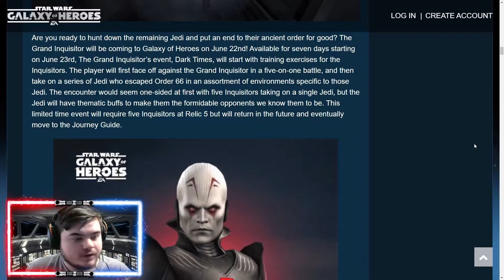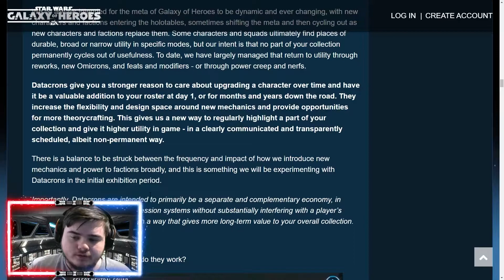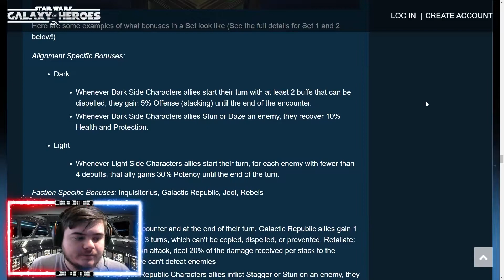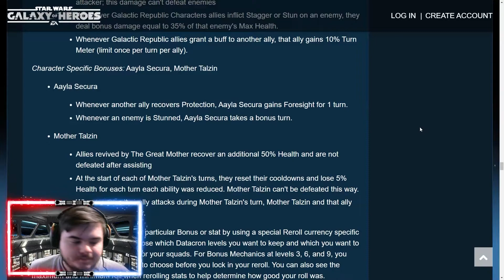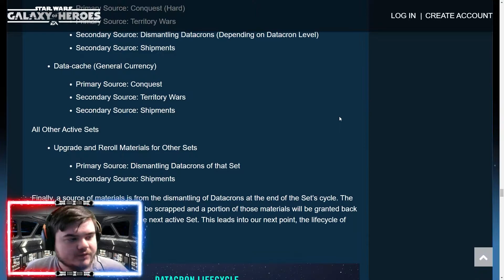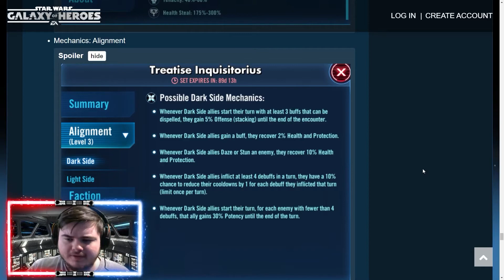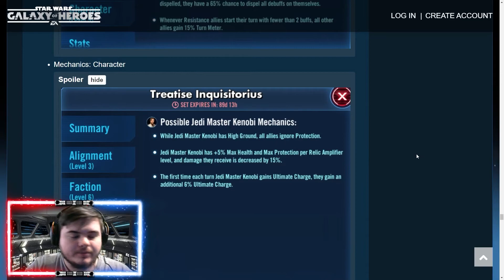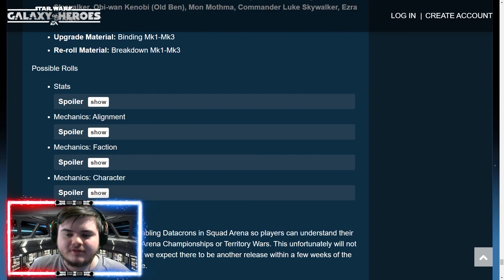Datacrons Explained. What are they? And How Will They Affect You?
Welcome back to another video. And today we are discussing datacrons, its a big topic and for that reason a long video.

I will timestamp the video so you can skip to sections you are unsure of.

Timecodes:
0:00:00 Welcome
0:00:21 Grand Inquisitor update
0:00:50 What is a datacron?
0:04:45 How do datacrons work?
0:05:30 What do upgrades on datacrons do?
0:10:30 Examples of datacrons
0:13:45 Rerolling datacrons
0:15:00 How do I get datacrons?
0:18:00 How long do datacrons last?
0:19:55 DONT BE AFRAID CHANGE CAN BE GOOD
0:20:10 Stat bonuses on datacrons
0:21:50 Dark side mechanics
0:23:01 Light side mechanics
0:23:20 Inquisitor datacrons
0:24:25 Galactic republic datacrons
0:26:30 Resistance datacrons
0:27:00 JMK DATACRON!
0:28:10 Resistance trooper datacron
0:28:45 2nd sister datacron
0:29:20 5th brother datacron
0:29:27 Grand master yoda datacron
0:29:45 Rey datacron
0:30:09 Finn datacron
0:30:15 Thanks for watching